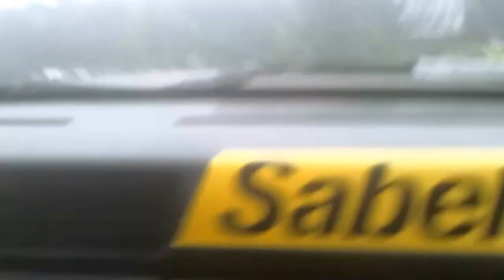"Deiko auto" drift team!